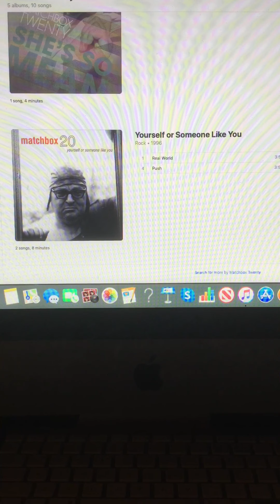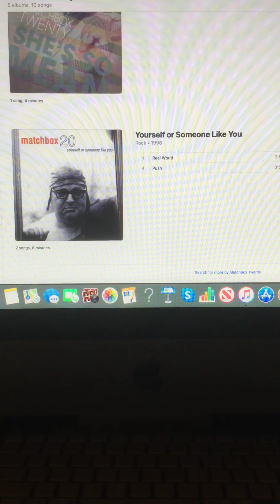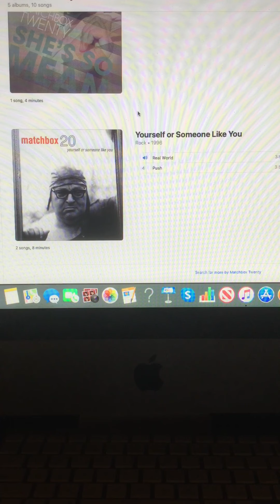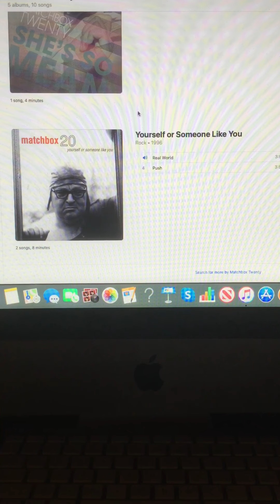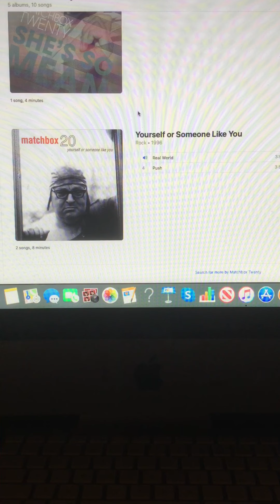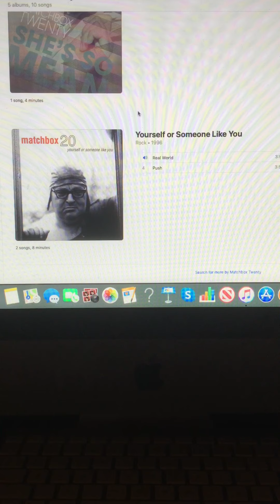The Riley King Radio Show at 6am